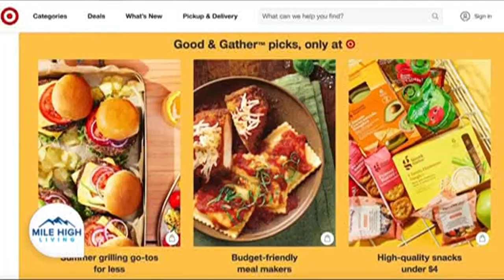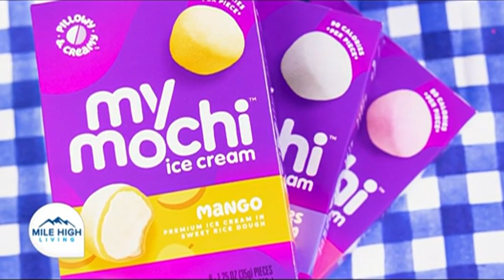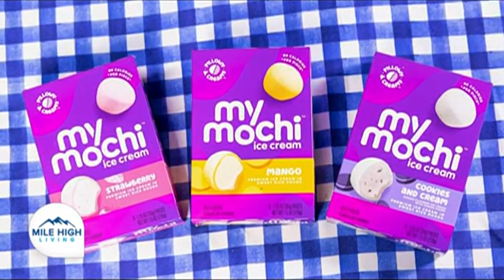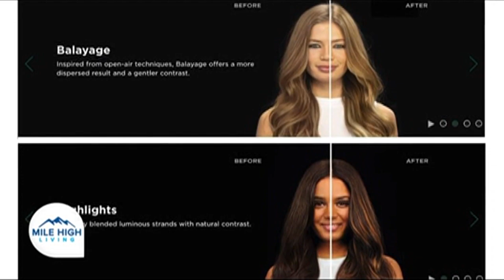Fourth of July Essentials: My/Mochi, Garnier, Target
Lifestyle contributor Limor Suss shares Fourth of July Essentials

Target has everything you need to pull together a delicious, festive last-minute celebration, from grilling must-haves starting at just $2, festive desserts for under $5, and drinks starting at just $1.19.

My/Mochi, the ORIGINAL mochi ice cream, is the perfect snack for a joyfully chill summer.

The new Garnier Olia Highlights is Garnier’s 1st no ammonia highlights kit powered by oil and clay additive. Achieve multi-dimensional looking results and lighten up to 4 levels of lift, for perfectly blended highlights with no transfer to the hair not being highlighted. The Olia highlight kit is versatile for multiple end-looks: highlights, balayage, ombre, face framing and curl painting.

My/Mochi
Garnier
Target

Limor Media is a branded content agency that creates videos for brands.
Looking to get your product featured on a tv show? check!
video? check!
Whatever your content needs, Limor Media has you covered!